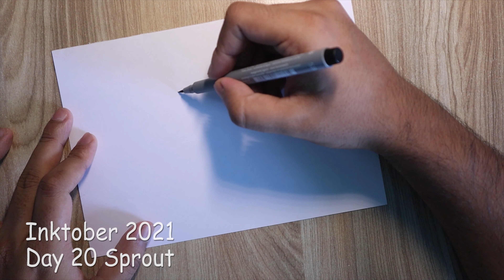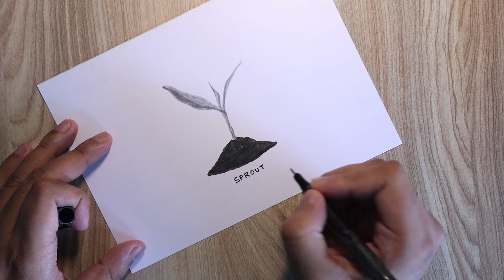Inktober 2021 Day 20 - Drawing Sprout | Drawing Sprout using ink for inktober2021 | Sprout meaning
Inktober has given different amazing prompts but for this one "sprout" I had a simple idea of drawing a plant sprouting through the soil for the first time.
Please share me your thoughts about this one.